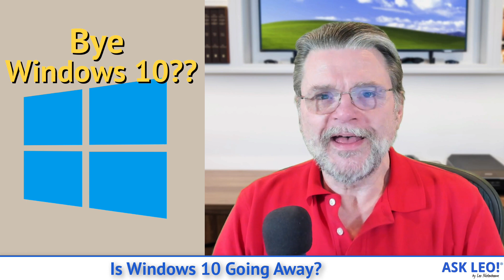Is Windows 10 Going Away?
☀️ Windows 10 is and is not going away. It depends on your perspective.

☀️ Windows 10 going away?
Windows 10 is going away in the sense that you’ll no longer be able to purchase it and it will stop being updated at the end of 2025. Windows 10 isn’t going away in the sense that it’ll keep working after the end-of-support date. With a little common sense, you’ll be able to continue to use it for a long time.

Chapters
0:00 Windows 10 Going Away
0:40 Yes, Windows 10 is going away
0:45 No, Windows 10 is not going away
1:00 Why yes
2:12 Already started to go away.
2:44 Why no...
3:40 We’ve been here before.
4:52 Yes, Windows 10 is going away… eventually